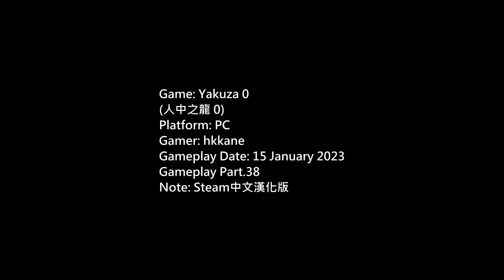(Yakuza 0) 人中之龍 0 Steam中文漢化版 P.38